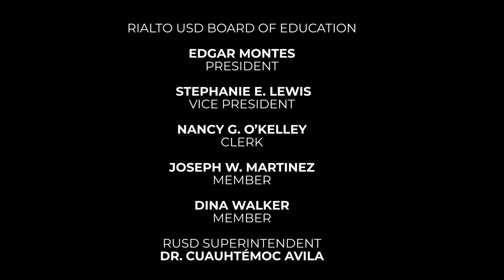The Bridge Podcast - Early College Program (Part 2)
Are you curious about the Early College Program and its impact on student success in the Rialto Unified School District? Join us on the Bridge Podcast for part two of our Early College Program chat as we welcome Anahi Velasco and Dr. Ed D'Souza to discuss the program's evolution, benefits, and future direction.

Anahi Velasco, the Director of Communications and Community Engagement for Moreno Valley Unified School district, speaks about her past participation in concurrent enrollment while attending Eisenhower High School, taking college classes at San Bernardino Valley College. Dr. Ed D'Souza, the RUSD's Lead Academic Agent for Math & Early College Programs, discusses the program's purpose and his role within it. Join us as we delve into the benefits of the Early College Program for RUSD students and its evolution over time.